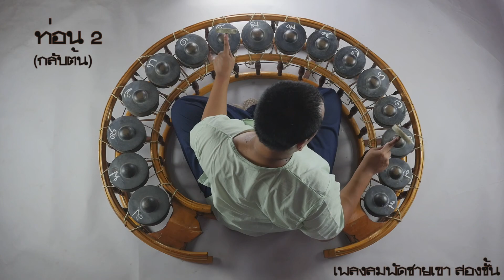ลมพัดชายเขา สองชั้น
เพลงลมพัดชายเขา เป็นเพลงประเภทปรบไก่ มีสองท่อน ยาวท่อนละ 4 จังหวะ เป็นเพลงนักดนตรีนิยมนำมาบรรเลงในหลายโอกาส ทั้งร้องส่งประกอบการแสดงทั่วไป และนำมาประพันธ์เป็นทางเดี่ยว

ครูมนตรี ตราโมทและครูวิเชียร กุลตัณฑ์ ได้กล่าวถึงประวัติของเพลงนี้ไว้ในหนังสื่อชื่อ "ฟังและเข้าใจเพลงไทย" ว่า

" เพลงลมพัดลายเขา  ทั้งทำนอง ๓ ชั้น และ ๒ ชั้น  เป็นเพลงเก่า  ไม่ทราบว่าท่านผู้ใดแต่ง "

สารานุกรมศัพท์ดนตรีไทย ภาคประวัติเพลงเกร็ดและเพลงละครร้อง ได้กล่าวถึงเพลงนี้ไว้ว่า

" เพลงลมพัดชายเขา เป็นเพลงเก่าสมัยอยุธยา ปรากฎอยู่ในเพลงตับเรื่องนางไห้ "

*** วิดีโอชุดนี้มีวัตถุประสงค์หลักเพื่อเป็นสื่อกลางให้นักดนตรีที่ผ่านการเรียนเพลงดังกล่าวมาแล้วได้ทบทวน ผู้จัดทำยังเชื่อว่าการเรียนดนตรีควรเรียนกับครูผู้ชำนาญการ ***

ผู้บรรเลงฆ้องวงใหญ่ : ปกป้อง ขำประเสริฐ
ฉิ่งและกลอง : เรียบเรียงในโปรแกรม FL Studio 20
Camera : Panasonic Lumix Gh4 with LUMIX G X VARIO 12-35mm / F2.8 II ASPH. / POWER O.I.S